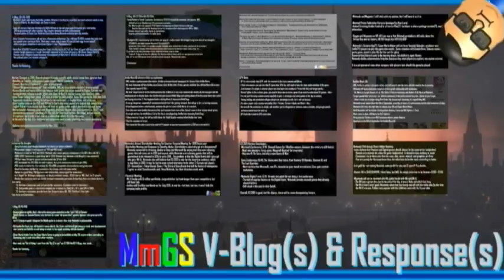mmGS V-Blog: Daniel Bryan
I give my thoughts on Daniel Bryan retiring.